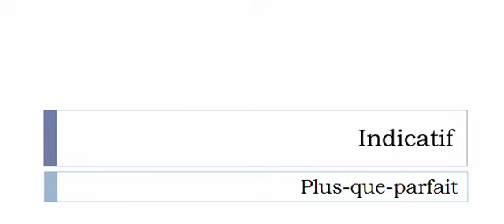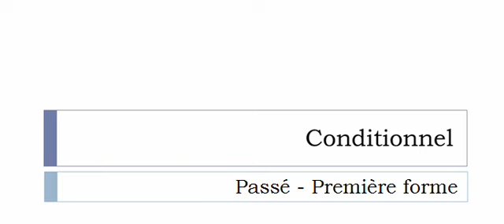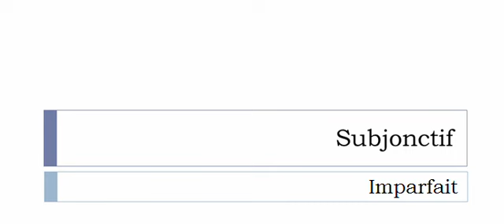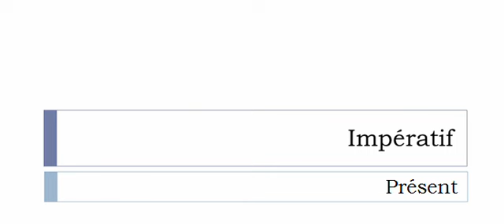フランス語を学ぶ = 共役 = S'emboire